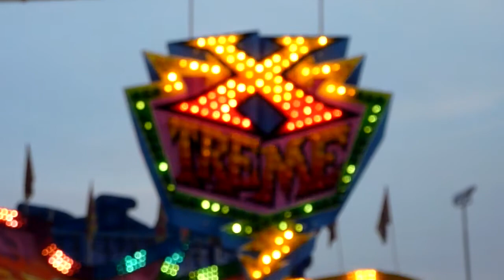Xtreme [TopScan - Mondial] Rieger - PützchensMarkt Bonn 2010